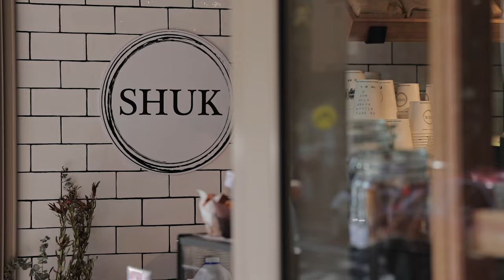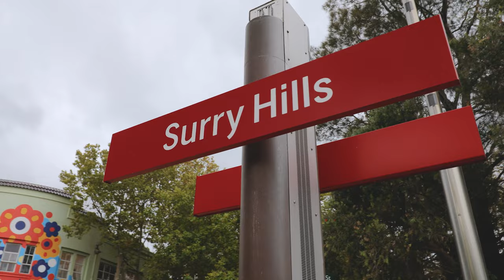453 Crown Street, Surry Hills